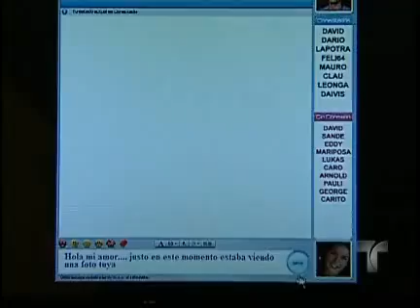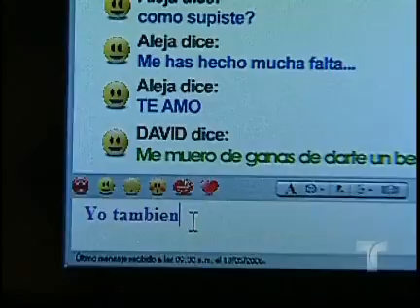NRPP GRAN FINAL (5 5)